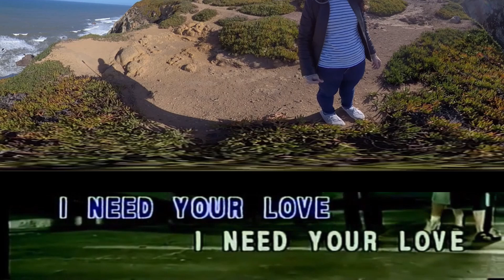03 Unchained Melody 1 5 D180 NEW2